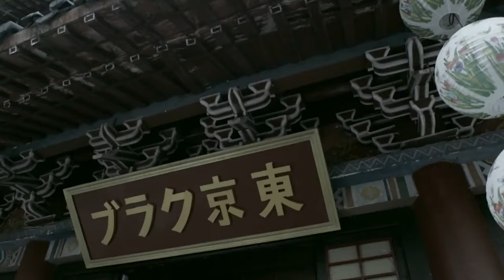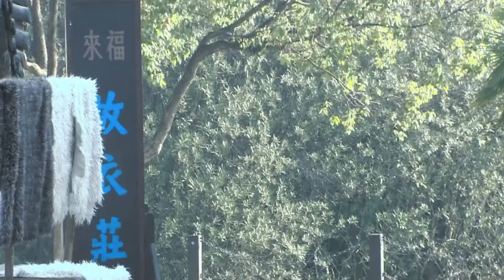⚔️【full movies】日本武士看不起中國功夫，沒想到傻小子是太極高手，一掌打死日本武士！⚔️功夫 動作 槍戰 action | 功夫大師 | 歡迎訂閱